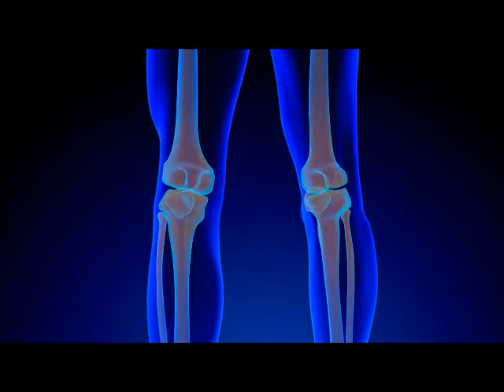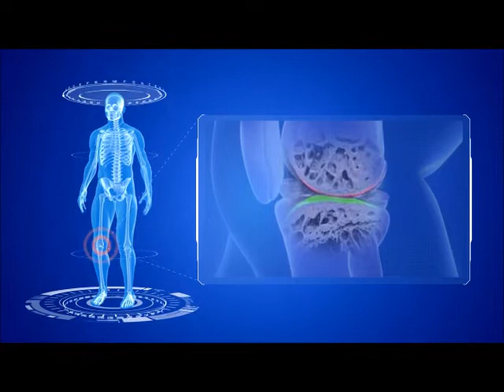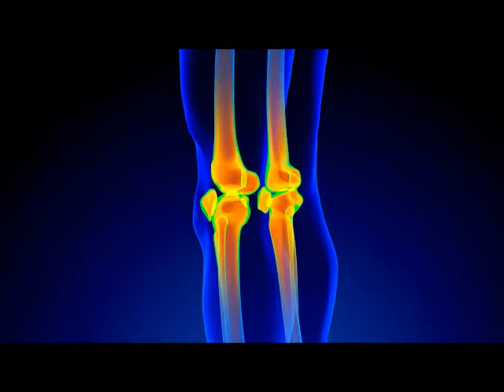Tudo sobre tendinite patelar como é os sintomas e o tratamento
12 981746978